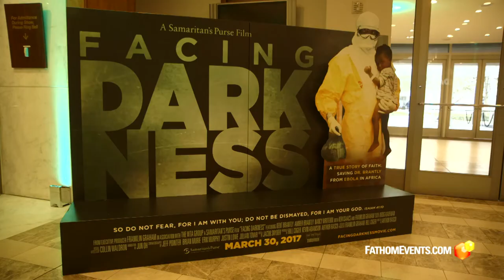Facing Darkness Encore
Fathom Events and Samaritan’s Purse present the compelling documentary, Facing Darkness, A True Story of Faith: Saving Dr. Brantly from Ebola in Africa, in select cinemas nationwide for a special encore event on April 10th. In the spring of 2014, while the world stood by as Ebola consumed West Africa, Samaritan’s Purse stepped forward to provide aid and comfort, but one of their own medical personnel became infected. Following this moving story, audiences will hear from Samaritan’s Purse President, Franklin Graham, and Dr. Kent Brantly, the first American to survive Ebola, regarding their time in Africa, the organization’s mission, and their lives since the high drama of the epidemic.